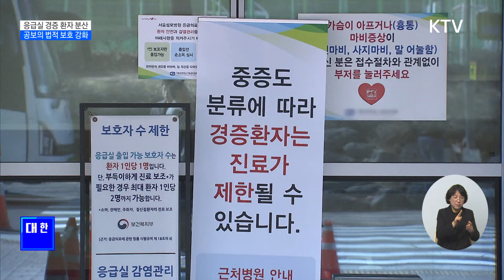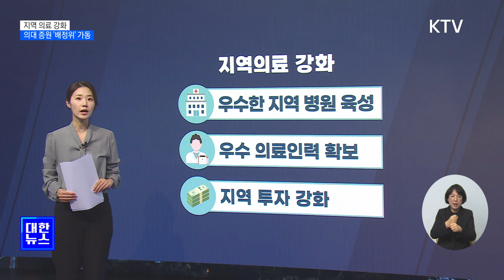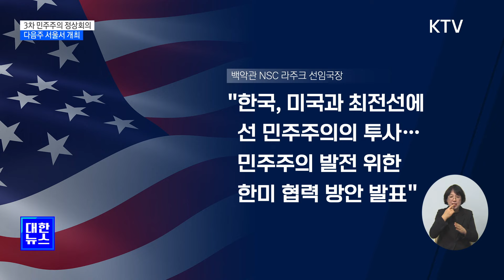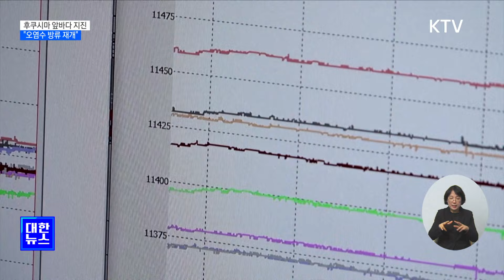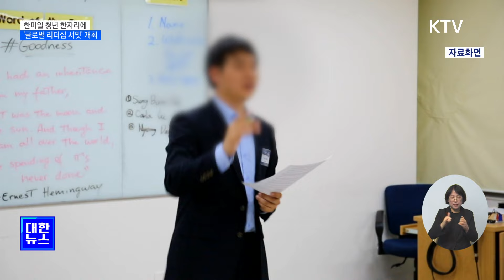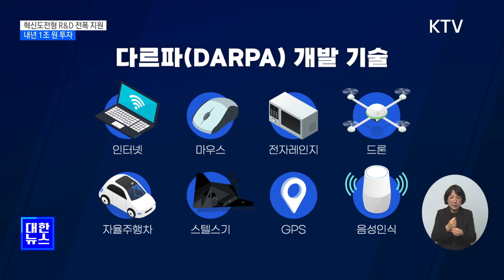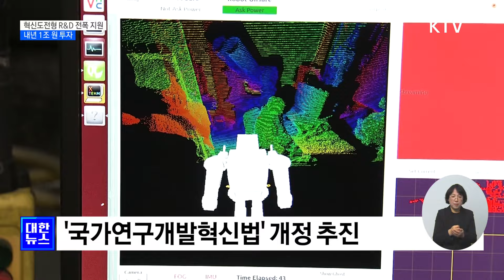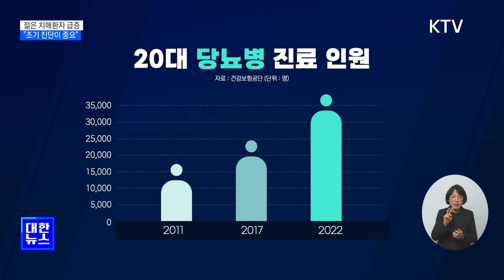KTV 대한뉴스ㅣ지역 의료 강화…'의대 증원 배정위' 본격 가동 (24.3.15.)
✔응급실 경증환자 분산…공보의 법적 보호 강화
✔[뉴스의 맥] 지역 의료 강화…'의대 증원 배정위' 본격 가동
✔20차례 민생토론회…국민 1천500명 이상 참석
✔윤 대통령, 다음주 민주주의 정상회의서 '가짜뉴스' 세션 주재
✔윤 대통령 "더 많은 나눔 실천 위해 제도 개선”
✔윤 대통령 "인구감소지역 이주단지 조성·세제 지원”
✔후쿠시마 앞바다 규모 5.8 지진…"오염수 방류 중단 확인"
✔한미일 청년 한자리에…'글로벌 리더십 서밋' 개최
✔지방행정체계 개편·디지털행정 개선…"정책 체감도 높인다"
✔혁신도전형 R&D 전폭 지원…내년 1조 투자
✔'적진 깊숙이'…공중강습훈련·공대공 미사일 실사격 훈련
✔방사청, 함대공유도탄-Ⅱ 개발사업 LIG넥스원과 계약
✔'젊은 치매' 조발성 치매 급증…"조기 진단이 중요"
✔3월 여행가는 달…3만 원으로 전국 당일 기차여행
✔유인촌 장관 "애니메이션, 무한 확장 가능성…정책적 지원"